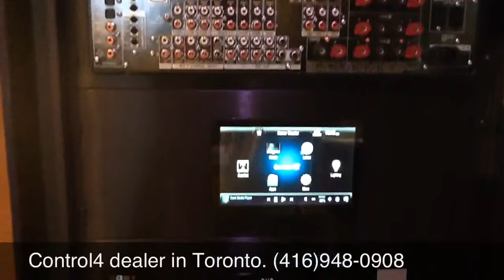Control4 new products in CEDIA 2012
Control4 dealer in Toronto. (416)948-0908